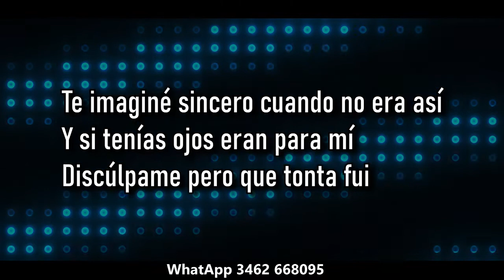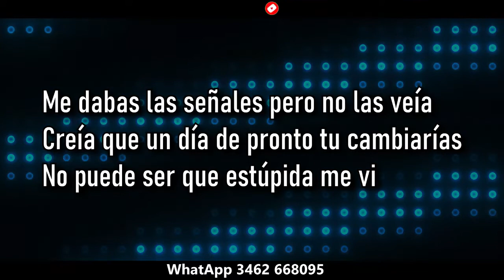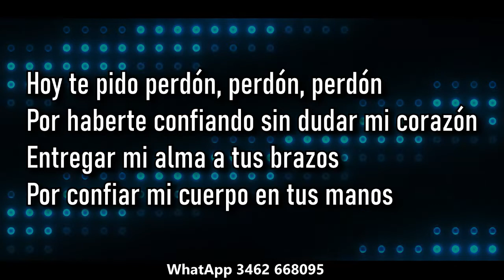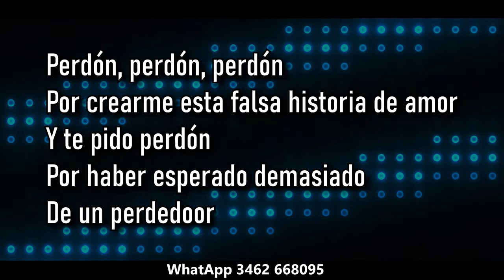Eugenia quevedo Perdon perdon ( KARAOKE )